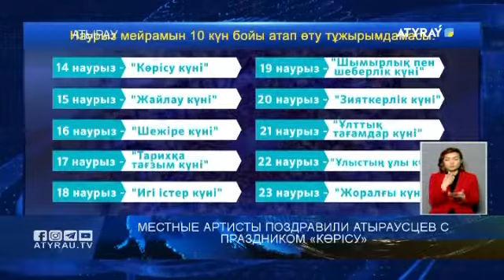Местные артисты поздравили Атыраусцев с праздником «көрісу»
Согласно поручению Президента Көрісу күні с прошлого года отмечается не только на западе, но и по всей территории республики. В текущем году атыраусцы подошли к его празднованию по-особенному. Местные артисты с концертной программой посетили общественные места города и подарили жителям праздничное настроение.